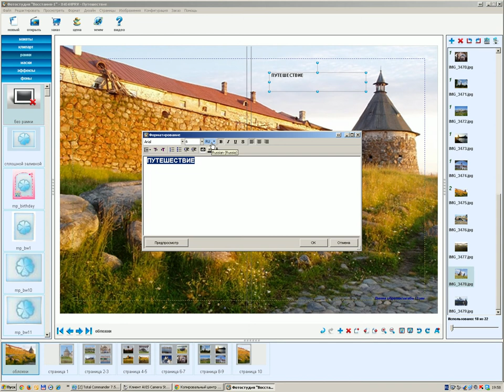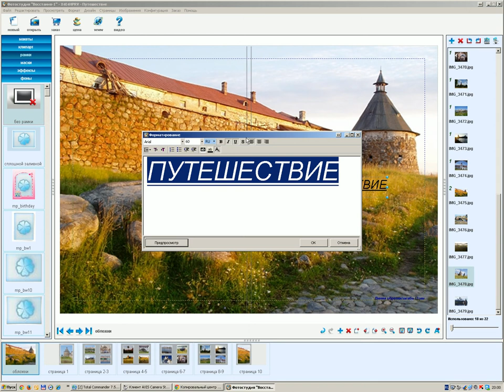Изменение шрифта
Видео, рассказывающее об особенностях при изменении шрифта на всех страницах фотокниги в программе AlbumMaker на Восстания-1